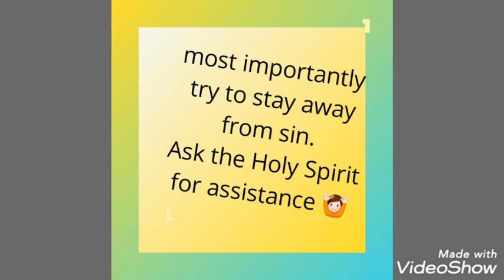HOW TO BUILD A PERSONAL RELATIONSHIP WITH GOD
This video is for those looking forward to connect with God and to orthers it can also help enhance your relationship with God.anyone can build a personal relationship with God.

Sin is one thing that makes us move away from God.but do your best and ask for forgiveness. Our heavenly Father is compassionate, loving, and kind to forgive you always.!!!

Some pastors and prophets are real but for the sake of knowing who is real you got to build that personal relationship with God.